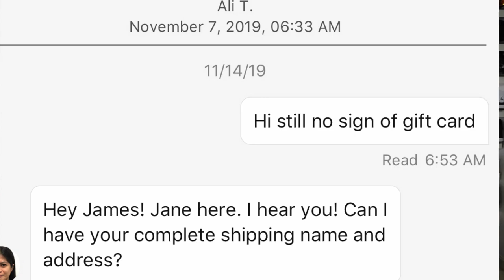WORST SNEAKERS I BOUGHT IN 2019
Buy white Nike hoodie to Dye for $27! w code GOBIG
In this video I discuss the worst sneakers that I bought in 2019, some were terrible designs, others were terrible choices for myself.